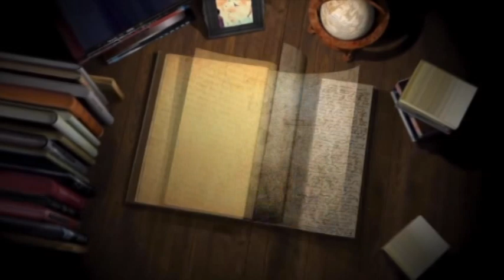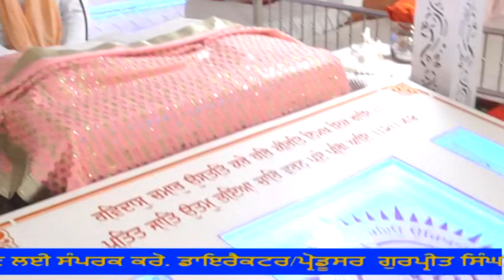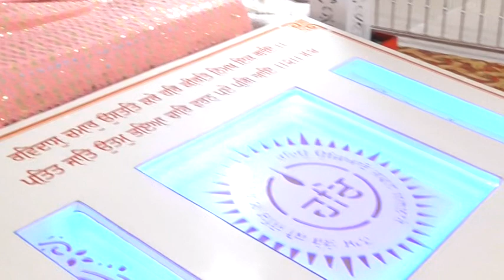469A Satiya Devi Jalandhar DVD Part 01